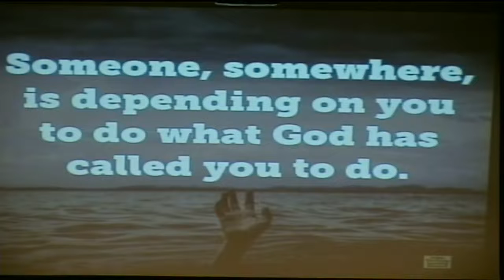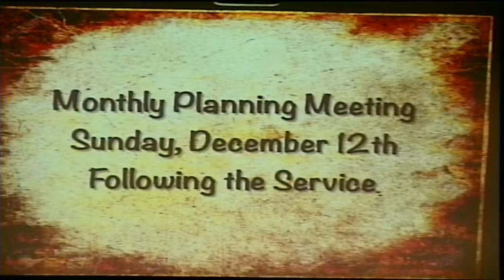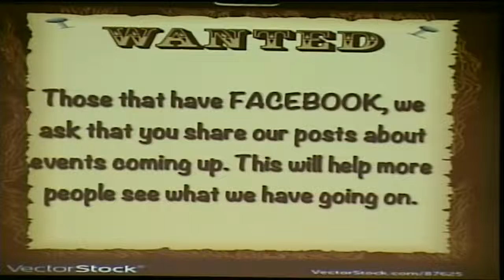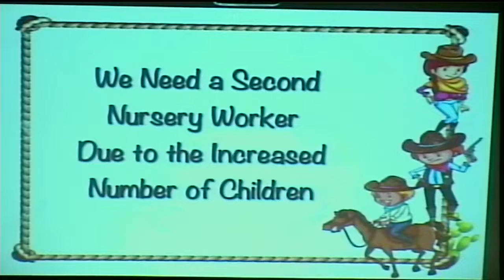JC3 12.8.2021 Wednesday Evening Service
Pastor- Chet Strain

Feel Free to Check out our Facebook and share our video! We would also like to invite you to come join us in person if you're in driving distance. We always have fun here at JC3. If you don't have a Church home we say, "WELCOME HOME!"

If you are being led to give, Go and click the give tab.
God Bless!!!